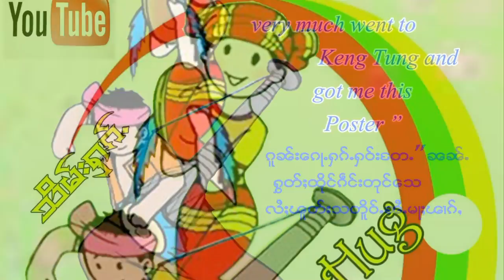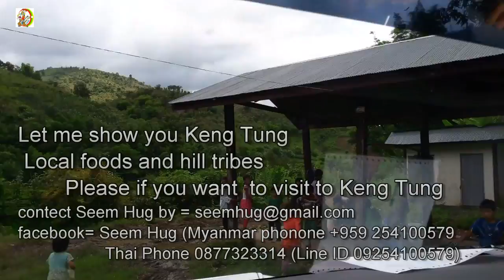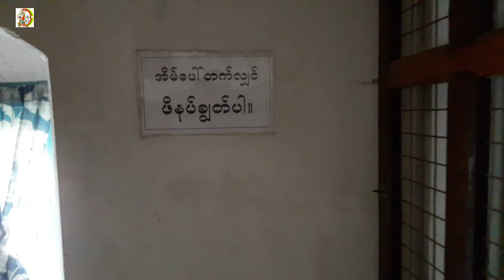Keng Tung Beautiful girls Voe Keaw น้องบัวแก้วสาวน่ารักเชียงตุง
เที่ยวเชียงตุงกับสาวน่ารักน้องบัวแก้ว Welcome to Keng Tung and meet our Keng tung Beautiful girls and talk with them around the city.